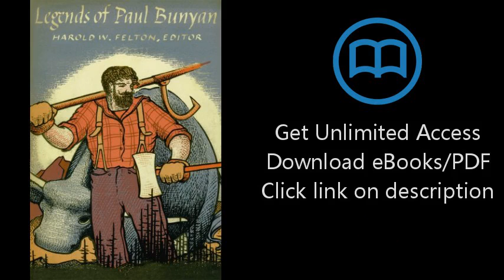Download Legends of Paul Bunyan (Fesler-Lampert Minnesota Heritage Book) [P.D.F]